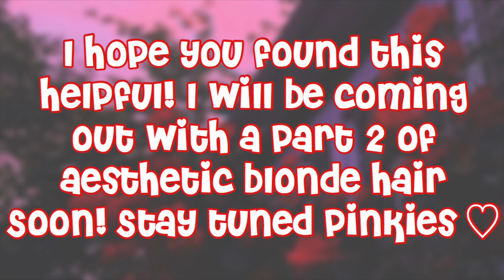Aesthetic Blonde Hair Codes Roblox/Bloxburg | (Codes linked in Description)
💌: Hey loves! Thank you for checking out my video.

FAQ💕

I do not friend everyone, but you can follow me and message me anytime! I only having family and close friends on my friends list.

What do I call my subs?
Cuties/Pinkies